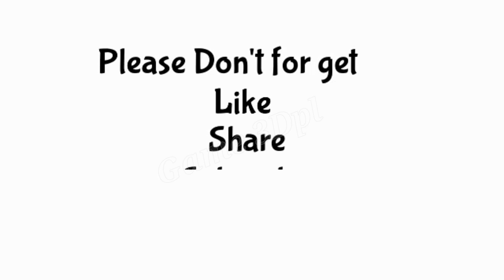HOW TO GET S.BERGWIJN MAX LEVEL RATING 97 IN CLUB SELECTION TOTTANHAM !! PES 2020 MOBILE